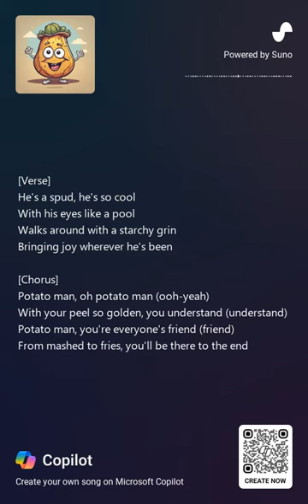Potato Man | AI Generated Song | Suno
Lyrics:-
[Verse]
He's a spud, he's so cool
With his eyes like a pool
Walks around with a starchy grin
Bringing joy wherever he's been

[Chorus]
Potato man, oh potato man (ooh-yeah)
With your peel so golden, you understand (understand)
Potato man, you're everyone's friend (friend)
From mashed to fries, you'll be there to the end